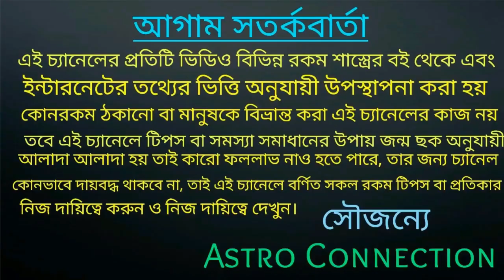মিথুন রাশির জাতক-জাতিকার November মাসে সোনার চামচ মুখে দিতে চলেছে!!!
বন্ধুরা এই ভিডিওতে আমি বলেছি মিথুন রাশির জাতক-জাতিকার নভেম্বর মাস কেমন যাবে অর্থাৎ এই মাসে আপনারা সোনার চামচ মুখে দিতে চলেছে।